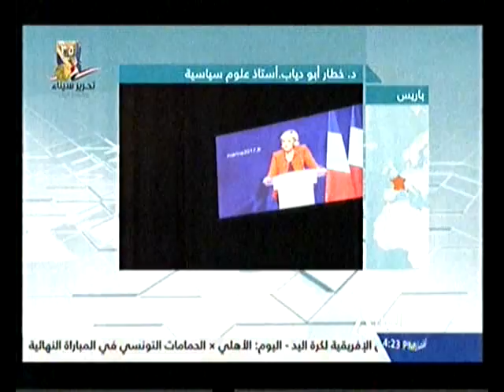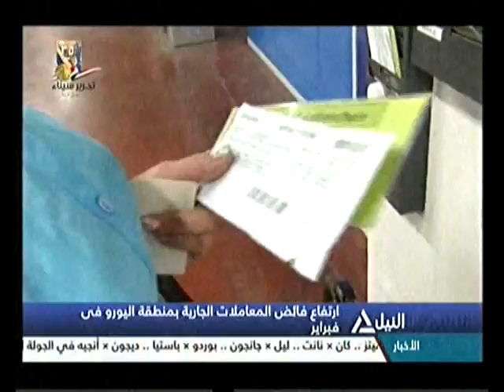بانوراما النيل الرابعة عصراً 22-4-2017